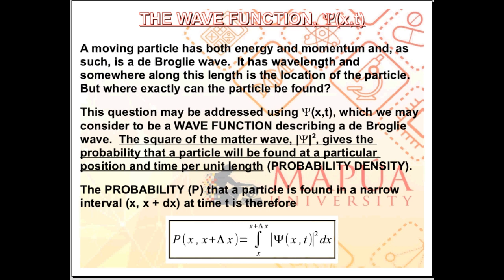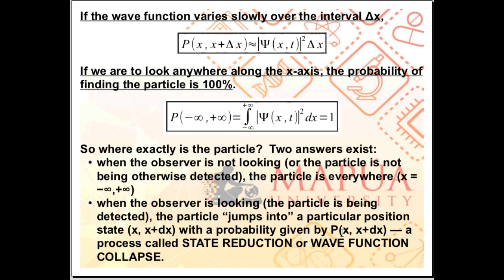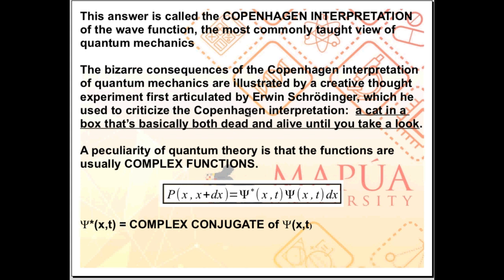PHYS103 020 THE WAVE FUNCTION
QUANTUM MECHANICS - THE WAVE FUNCTION
For Phys103 students of Mapua University, Intramuros.